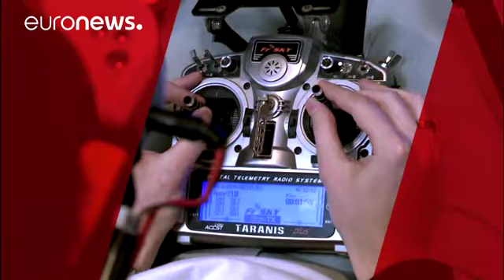CeBIT 2017: Η μόδα την εποχή της ψηφιοποίησης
Η ψηφιοποίηση αλλάζει όλους τους τομείς. Ακόμη και τη μόδα. Πάμε να δούμε μερικές καινοτομίες που παρουσιάζονται στη φετινή CeBIT στο Ανόβερο.

Η ιαπωνική εταιρία Seiren λανσάρει ένα σύστημα που επιτρέπει στους πελάτες να δοκιμάσουν 470.000 διαφορετικούς συνδυασμούς ρούχων χάρις σε έναν έξυπνο καθρέφτη. Είναι ένα εικονικό δοκιμαστήριο.

Δίνεις τη φωτογραφία σου και συνδυάζεις διαφορετικά στυλ και ρούχα. Αν δεις κάτι που σου αρέσει, μπορείς να το παραγγείλεις και να σου το στείλουν μέσα σε τρεις …